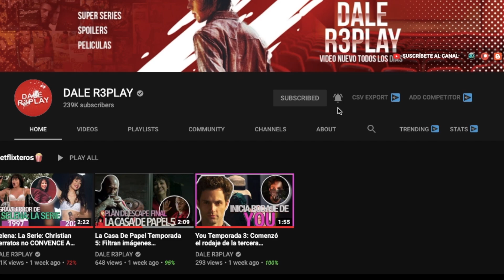Detrás de cámaras del gran final de La Herencia | Televisa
La Herencia Gran Final: Así se despidieron los actores de la telenovela La Herencia tras culminar las escenas finales.. Los actores de la telenovela La Herencia que protagonizan Michelle Renaud y Matias Novoa finalizaron las grabaciones, es por eso que te traemos un detrás de cámaras de todo lo que ocurrió en el final de La Herencia, Un Legado De Amor.